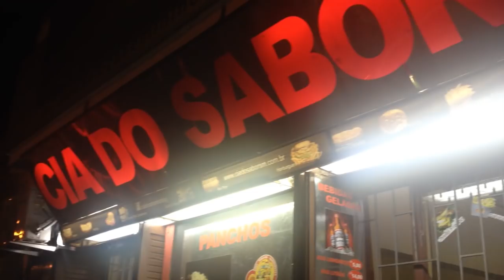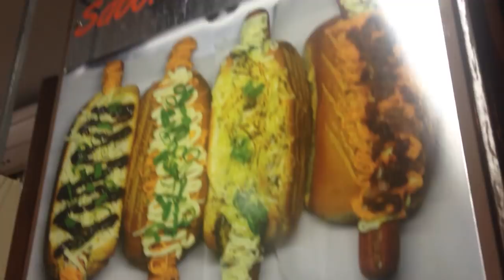Cia do Sabor em Santa Maria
Agora o Gabriel é nosso representante oficial em Santa Maria e de cara vai nos levar em um cachorro quente clássico da cidade. Confere aí.

Cia do Sabor
R. Duque de Caxias, 1147, Santa Maria, RS

APOIADORES:
AlanaBoop Beulke
Ana Paula Schantz
André Mendonça
Fernanda Copatti
Guilherme Donato
Henrique Montenegro
Julia Baierle Soares
Julio Gerchman
Lizbeth Kossmann
Lucile Da Rosa Pereira
Luísa Speggiorin
Marilia Bk
Matheus Jaeger
Thiana Pereira